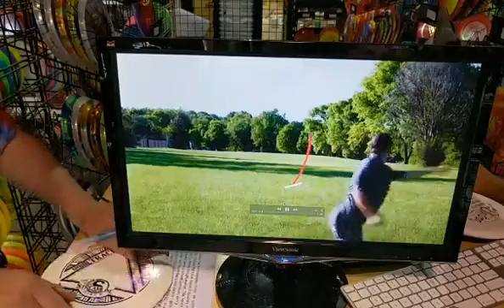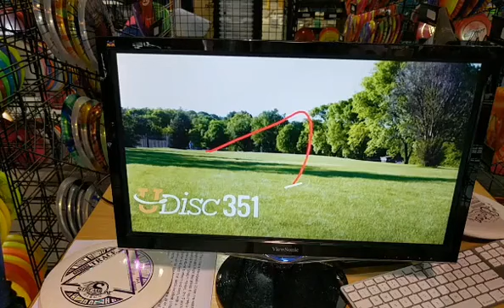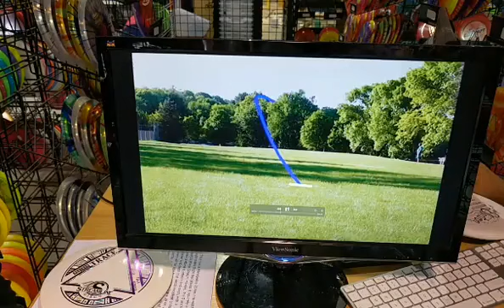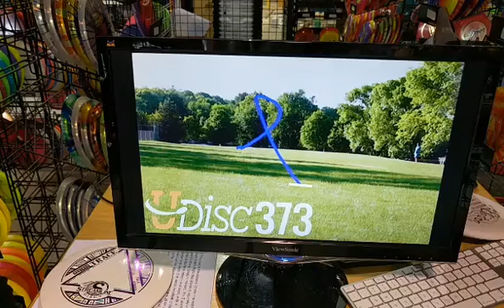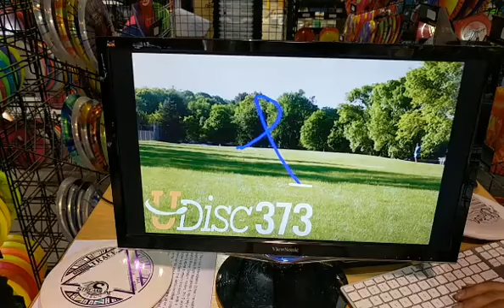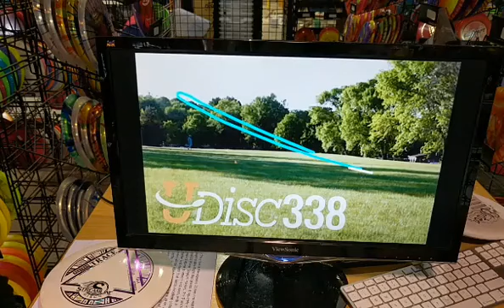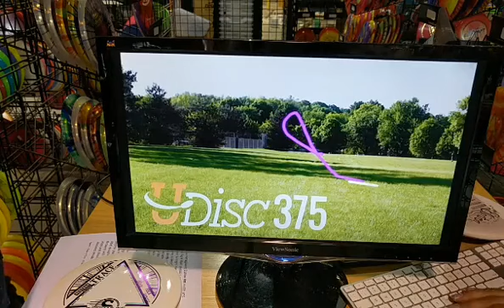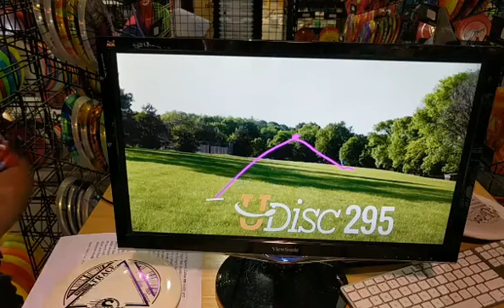This Disc is Great With Steve and Nate: Ep. 10 {Streamline Trace}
More videos coming soon that you don't want to miss!

Disc Store is located in Omaha, NE at 600 S. 72nd St.

*All giveaways were done LIVE on Facebook and are no longer available